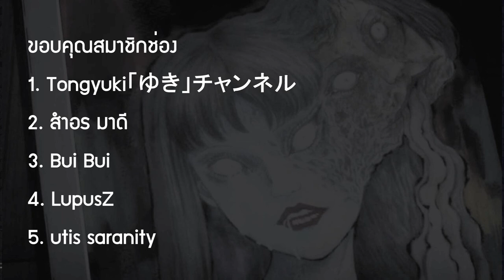เปิดประวัติ โทมิเอะ สวยต้องคำสาป ! | เปิดคลังสยอง Ep.2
➤ Instagram พี่มีนา : 25mena
➤ Instagram ของผม  : tolap_meng
➤TikTok ของผม : tolap_meng
➤TikTok พี่มีนา : 25mena